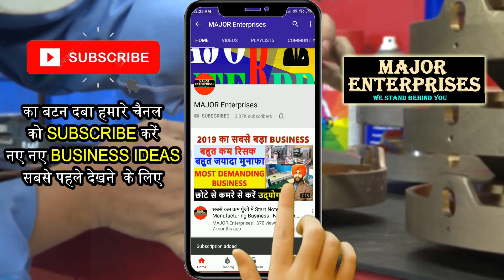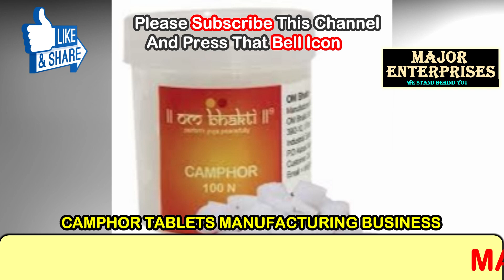कर्पुर बनाने का उद्योग खोलें Start Camphor Manufacturing Business